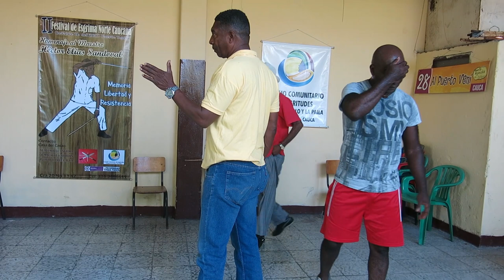En la Academia de Esgrima de machete y bordón en Puerto Tejada - Ep. 1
Una clase en la Academia de Esgrima de Machete de Puerto Tejada.

La Esgrima Colombiana, también llamada Esgrima de Machete y bordón, es un arte marcial  resultado de la unión entre la Verdadera destreza española y el juego de los palos africano. Nació en 1810 cuando los afrodescendientes aprendieron técnicas europeas para servir en las guerras de independencia comandadas por Simón Bolívar.

La Academia de Esgrima de Machete y Bordón de Puerto Tejada significa Memoria, libertad y resistencia. La Esgrima Colombiana es un arte marcial americano.

Colombian fencing, also called Machete and Stick Fencing, is a martial art that results from the union between the Spanish True Skill and the African stick game. He was born in 1810 when Afro-descendants learned European techniques to serve in the wars of independence led by Simón Bolívar.

The Fencing Academy of Machete and Bordón de Puerto Tejada means Memory, freedom and resistance. An American martial art.

A Esgrima colombiana, também chamada Esgrima com facão e bastão, é uma arte marcial que resulta da união entre o espanhol Destreza verdadeira e o jogo de pau africano. Nasceu em 1810 quando afrodescendentes aprenderam técnicas européias para servir nas guerras de independência comandadas por Simón Bolívar.

A Academia de Esgrima de Machete e Bordón de Puerto Tejada significa Memória, liberdade e resistência. Uma arte marcial americana.